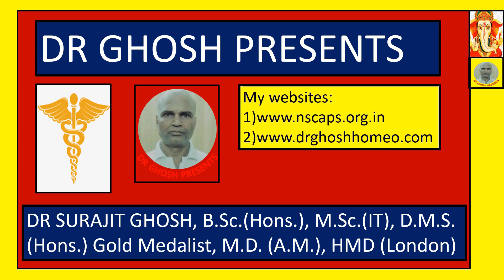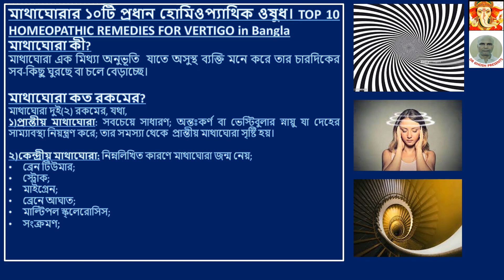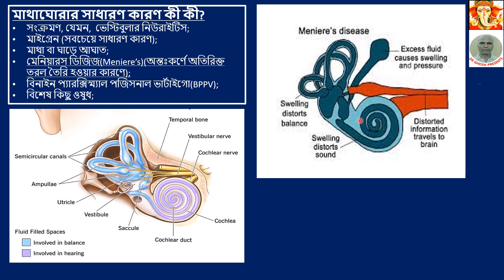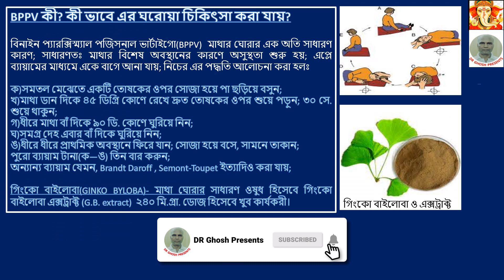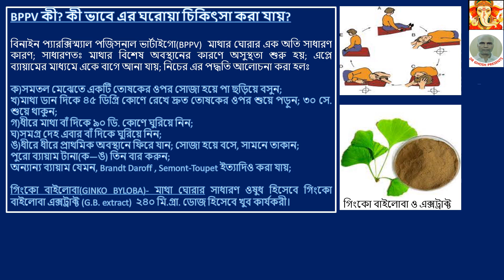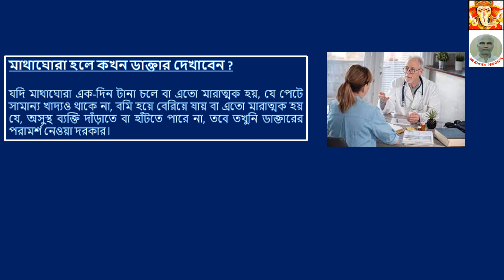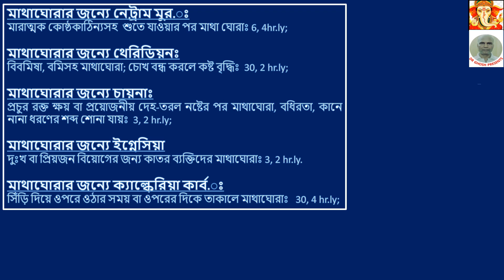মাথাঘোরার ১০টি প্রধান হোমিওপ্যাথিক ওষুধ। TOP 10 HOMEOPATHIC REMEDIES FOR VERTIGO in Bangla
Hi, friends, I am DR Surajit Ghosh from Kolkata, West Bengal, India practising Homeopathy(particularly Chronic & Complex Diseases) for last thirty years. If you personally want a video on any particular topic, feel free to write to/call me. I will be glad to be at your service! Please visit My Websites : 1) 2) //Thank You very much!!
About this video: This video is about treatment  of disease VERTIGO with Homeopathic Remedies.
মাথাঘোরা কী?
মাথাঘোরা এক মিথ্যা অনুভূতি  যাতে অসুস্থ ব্যক্তি মনে করে তার চারদিকের সব-কিছু ঘুরছে বা চলে বেড়াচ্ছে।
মাথাঘোরা কত রকমের?
মাথাঘোরা দুই(২) রকমের, যথা,
১)প্রান্তীয় মাথাঘোরা: সবচেয়ে সাধারণ; অন্তঃকর্ণ বা ভেস্টিবুলার স্নায়ু যা দেহের সাম্যাবস্থা নিয়ন্ত্রণ করে; তার সমস্যা থেকে  প্রান্তীয় মাথাঘোরা সৃষ্টি হয়।
২)কেন্দ্রীয় মাথাঘোরা: নিম্নলিখিত কারণে মাথাঘোরা জন্ম নেয়;
• ব্রেন টিউমার;
• স্ট্রোক;
• মাইগ্রেন;
• ব্রেনে আঘাত;
• মাল্টিপল স্ক্লেরোসিস;
• সংক্রমণ;
মাথাঘোরার সাধারণ কারণ কী কী?
• সংক্রমণ, যেমন,  ভেস্টিবুলার নিউরাইটিস;
• মাইগ্রেন (সবচেয়ে সাধারণ কারণ);
• মাথা বা ঘাড়ে আঘাত;
• মেনিয়ারস ডিজিজ(Meniere’s)(অন্তঃকর্ণে অতিরিক্ত তরল তৈরি হওয়ার কারণে);
• বিনাইন প্যারক্সিস্ম্যাল পজিসনাল ভার্টাইগো(BPPV);
• বিশেষ কিছু ওষুধ;
মাথাঘোরার জন্যে জেলসেমিয়ামঃ Gelsemium For Vertigo in Bangla
• সাধারণ মাথাঘোরা, রোগি ঘুমন্ত-ভাব, একা থাকতে চায়ঃ 3, 3hr.ly.;
• মাথাঘোরার জন্যে বোরাক্সঃ
• নিম্নগতিতে রোগিদের খুব ভয়, মনে করে পড়ে যাবে; সামনে যা পায়, আঁকড়ে ধরতে চায়;  6, 4 hr. ly;
মাথাঘোরার জন্যে সালফারঃ Sulphur For Vertigo in Bangla
• রোগি বাম বা ডান পাশে পড়ে যায়; 6, 2hr.ly;
মাথাঘোরার জন্যে ককুলাসঃ Cocculus For Vertigo in Bangla
• বমিসহ মাথাঘোরা, সী-সিকনেস; 3, 2 hr.ly.
• মাথাঘোরার জন্যে এসিড ফস.ঃ
• নার্ভাস দুর্বলতার কারণে বা দেহে থেকে অতি-প্রয়োজনীয় তরল নষ্ট হওয়ার কারণে  মাথা ঘোরা; 30, 2 hr.ly.  সাধারন